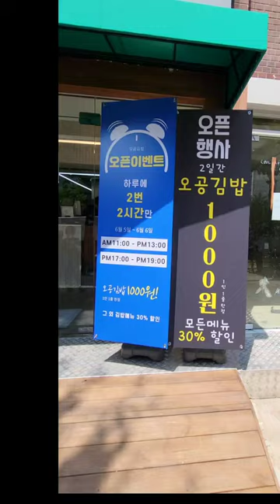아침부터 어마무시한 줄이-5호선 우장산역 @kisa0594 오공김밥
현충일 아침 사우나가는 길에 건너편 어마무시한 줄이
오공김밥 개업 이벤트 한줄 천원
그래도 휴일 김밥사먹기 위해 수십분 줄서는건 아닌듯 헌디요